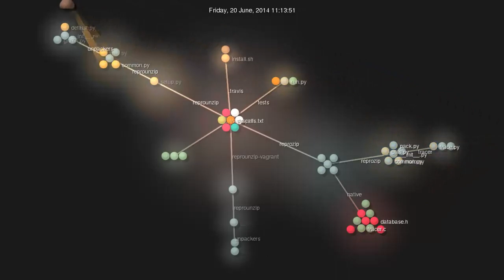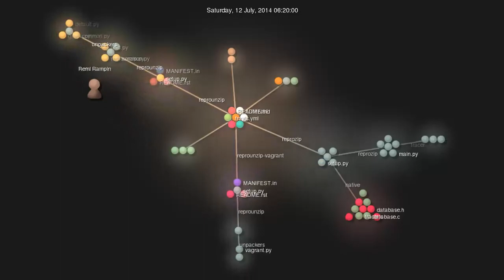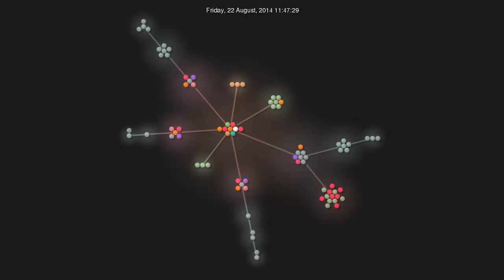ReproZip development, as of Aug 25 (Gource)